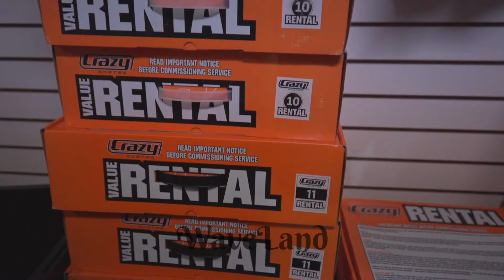Roller disco Night in Los Angeles California - Extended version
20220122 The Sk8 Pop Up Roller disco Extended version in Burbank, California